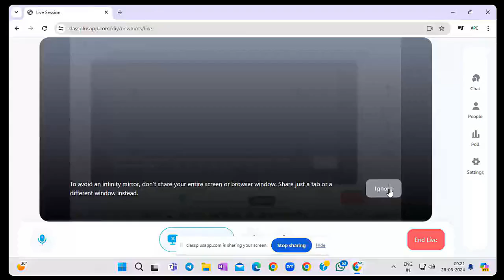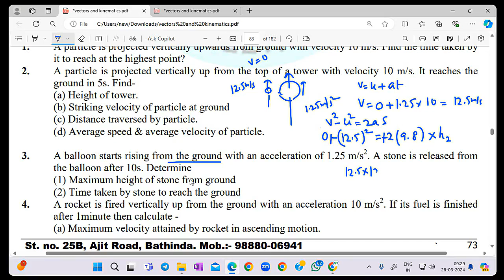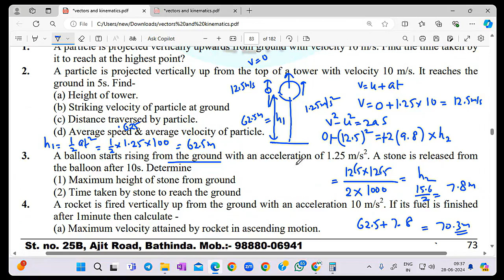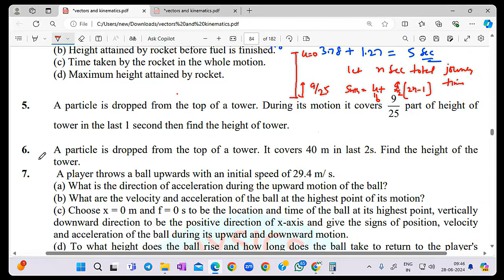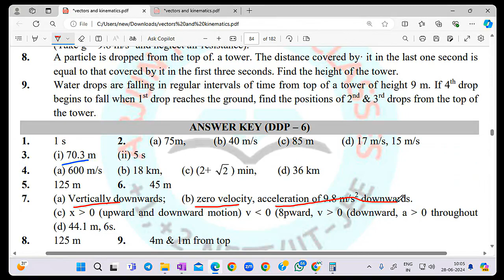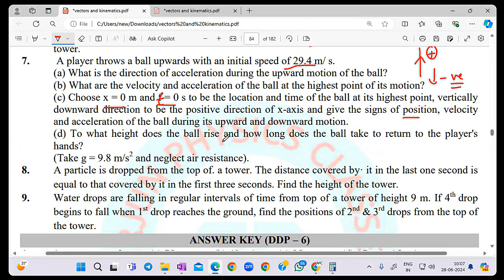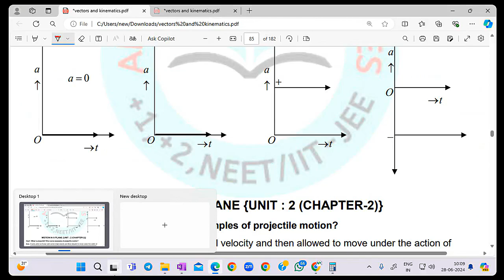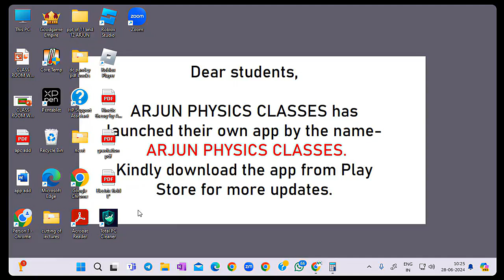2D PROJECTILE MOTION (1)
Welcome to Arjun Physics Classes. We provide coaching for 11th, 12th, NEET/IIT-JEE and other medical & non-medical related competitive exams.
This video is on Projectile Motion, do comment your views.